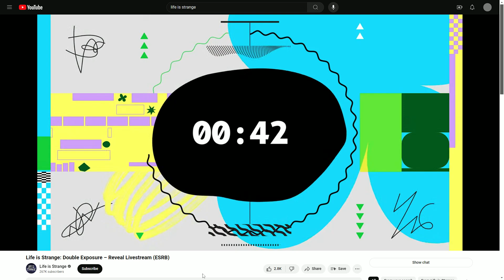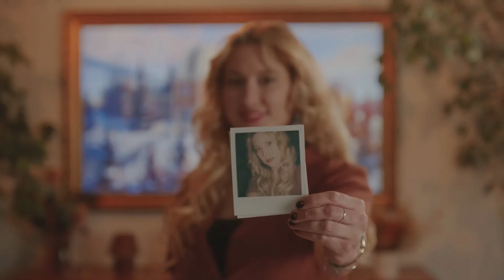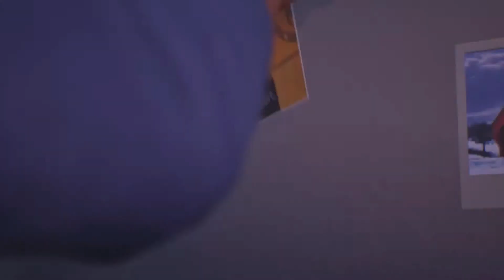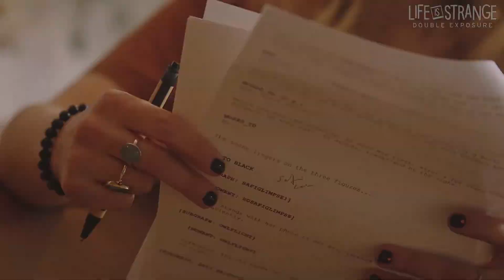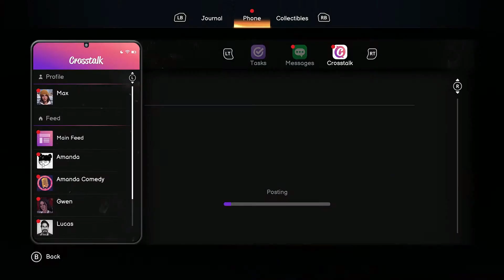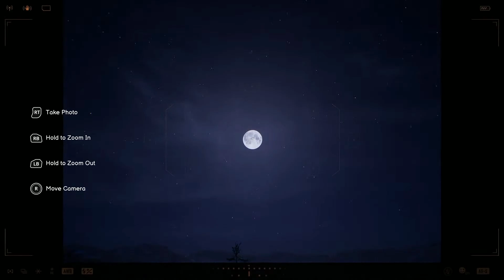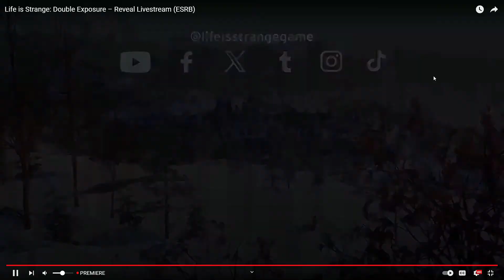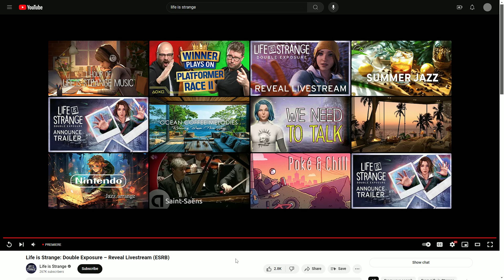LIFE...IS...STRANGE!! (Life is Strange: Double Exposure Reveal Livestream Reaction)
Square Enix and Deck Nine have announced the next installment of the Life is Strange franchise, Life is Strange: Double Exposure!! In this video, I react to the reveal livestream! :)
Hi! I hope that you had enjoyed the video! Love you guys and make sure that you stay safe and fighting for the change that you feel is right! :)